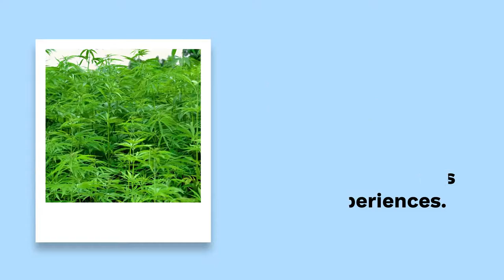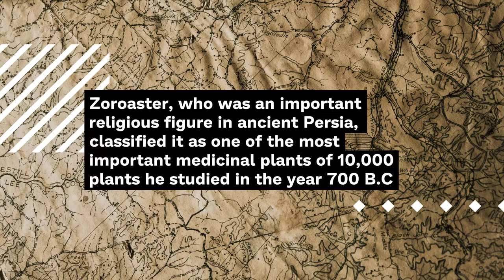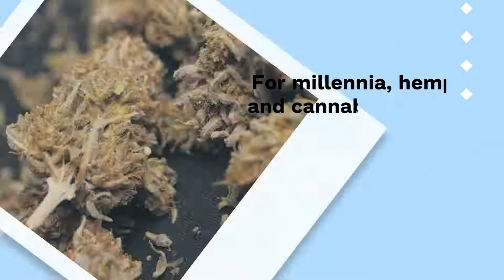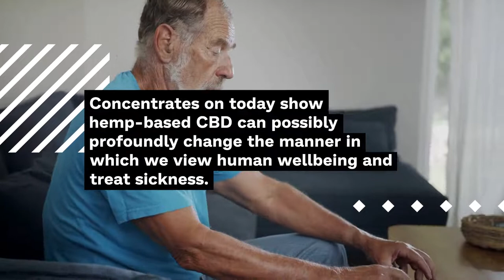A Brief History of CBD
The development of the principal hemp plant goes back more than 10,000 years. First found in an old town in Taiwan, hemp is believed to be one of the very first plants developed by people.

Because of hemp, people created horticultural practices that changed mankind's set of experiences.

Considered by a lot of people to be the father of Chinese medication, ruler Shen Yeng initially detailed the utilization of hemp and marijuana around 2700 BC.

He also used a cannabis-infused tea to aid with a variety of ailments including memory, malaria, rheumatism, and gout. Shen Yeng wrote one of the principal clinical texts that referred to marijuana. The Pen Ts'au is as yet utilized by experts of Chinese medication today.

As the plant's prevalence flooded in China, cannabis started to stream into India. In the old Indian text, the Ayurveda, hemp is recorded as a holy and blessed plant.

Hindu legend holds that Shiva, the incomparable Godhead of numerous organizations, was given the title 'The Lord of Bhang', in light of the fact that the marijuana plant was his cherished food.

A Greek doctor known as Pedacius Dioscórides accumulated many plants during Roman intrusions in unfamiliar grounds. Dioscórides concentrated on them as expected home-grown medicines, in the end composing a book known as the Materia Medica.

The Materia Medica examined more than 600 unique plants and their different impacts, posting marijuana as one of the plants that held clinical potential.

Zoroaster, who was an important religious figure in ancient Persia, classified it as one of the most important medicinal plants of 10,000 plants he studied in the year 700 B.C

Hemp spread all through Europe, Arabia, and China for the following thousand years arriving at Egypt and quite a bit of Africa by the twelfth century.

Voyagers presented hemp during the early seasons of pilgrim America. American pioneers involved hemp for making rope, clothing, and different materials.

Hemp was given its logical name in 1753 by Swedish researcher Linnaeus. Named Cannabis Sativa after normal use for the therapy of ailments during the 1700s.

For millennia, hemp and cannabis were utilized as medication, materials, and textures.

CBD was found inside the hemp plant during the 1940s coincidentally by Dr. Roger Adam's group at the University of Illinois. Raphael Mechoulam then, at that point, effectively secluded cannabidiol in 1963 planning the synthetic construction and concentrating on its properties and impacts.

Dr. Mechoulam is viewed as the adoptive parent of cannabis as he additionally found and disconnected THC in 1964. The first cannabinoid receptor was found in 1988 which originally perceived the endocannabinoid framework inside vertebrates.

On October 7, 2003, | The United States government licenses CBD as a neuroprotectant under U.S. Patent

In 2014 Several states pass guidelines for the legitimization of CBD

In June 2018 the FDA underwrites Epidiolex for the treatment of seizures connected with the Dravet problem and Lennox-Gastaut condition. In December 2018 the 2018 Farm Bill is Signed into Law

Concentrates on today show hemp-based CBD can possibly profoundly change the manner in which we view human wellbeing and treat sickness.

for a full range of organically sourced USA-grown hemp - GMP Certified - Third Party Lab Testing